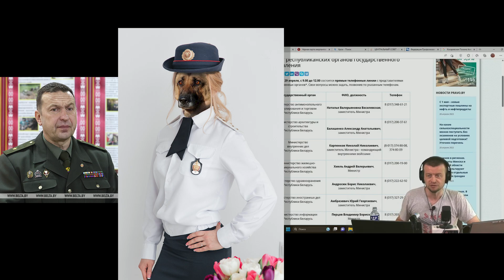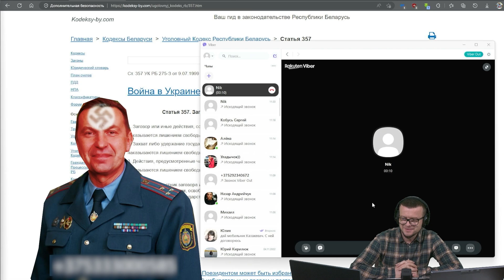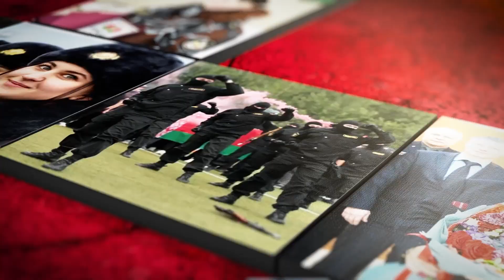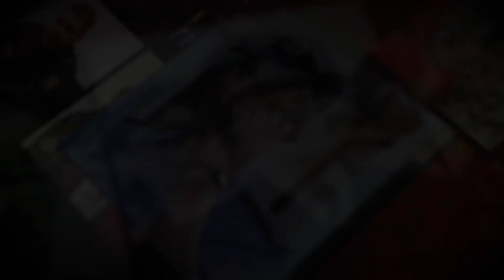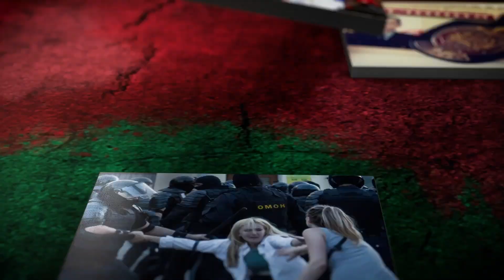Оборотни МВД. Ужас!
Монополия на насилие единственный аргумент для удержания власти Лукашенко. Эти люди помогают ему.